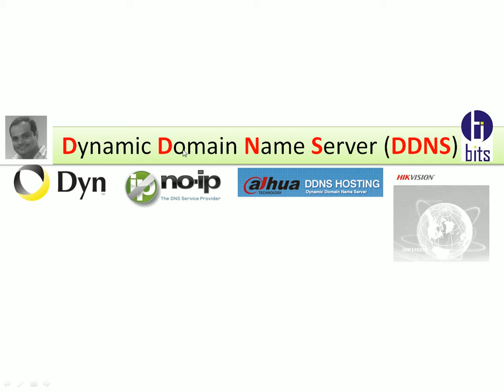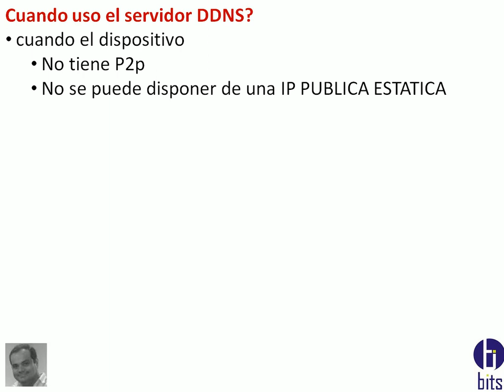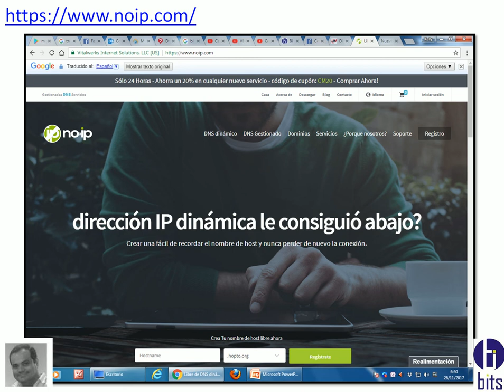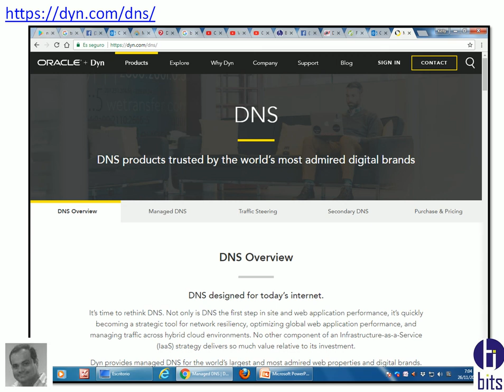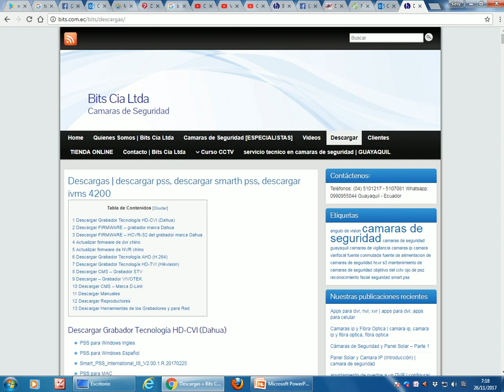DDNS para grabadores (DVR, NVR, XVR)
Guayaquil - Ecuador